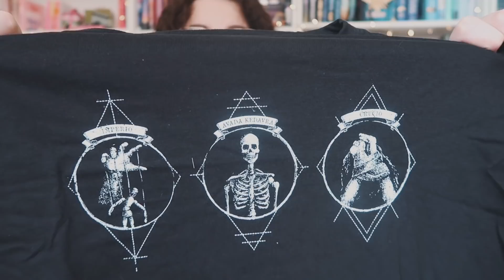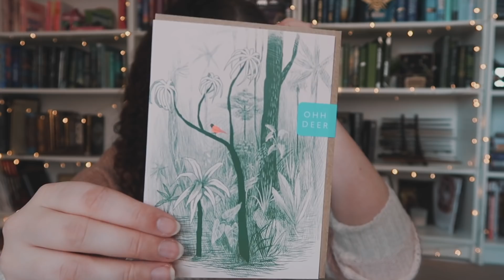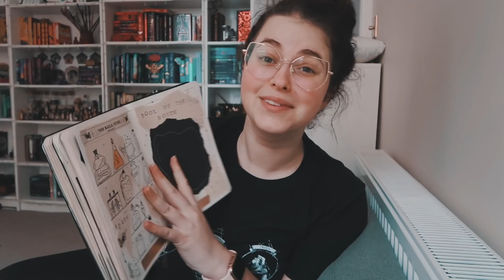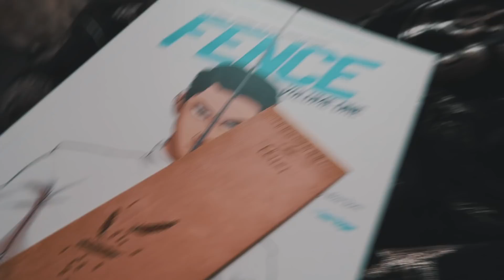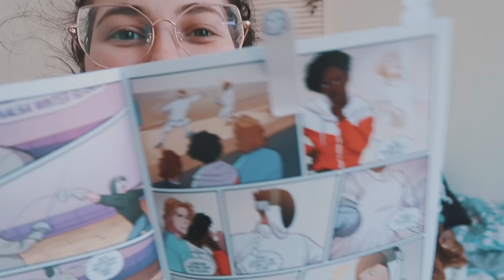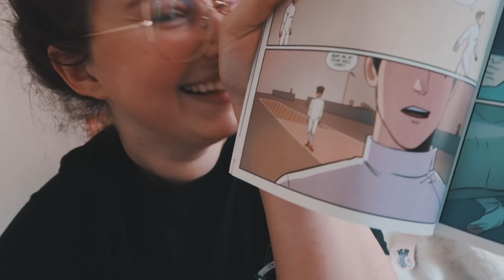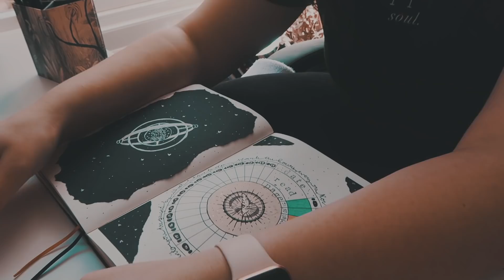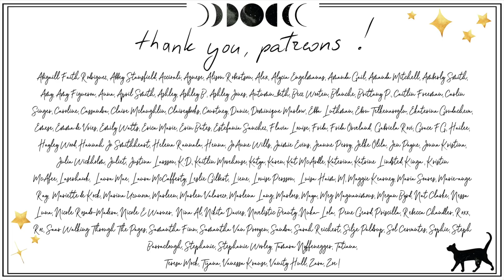O.W.L.s vlog week 2: Geek Gear unboxing, impromptu 24 hour readathon & finishing 2 more exams [CC]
◇ OPEN ME ◇
Hey lovelies! Hope you enjoy the vlog! It's a chonky one!

◆ You can also find me on:
Bookstagram: